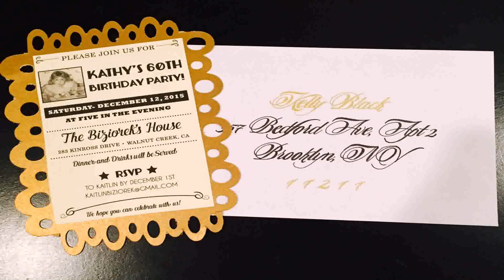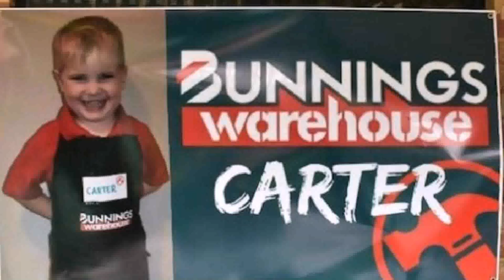Birthday Party Ideas For 2 Year Old Boy In December